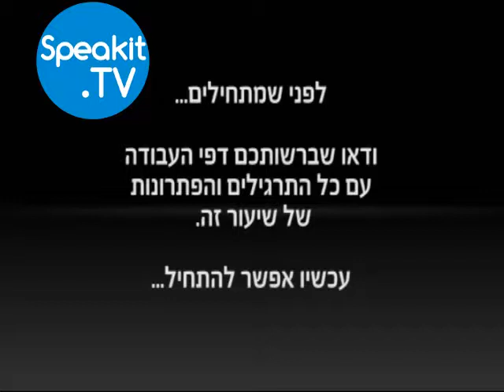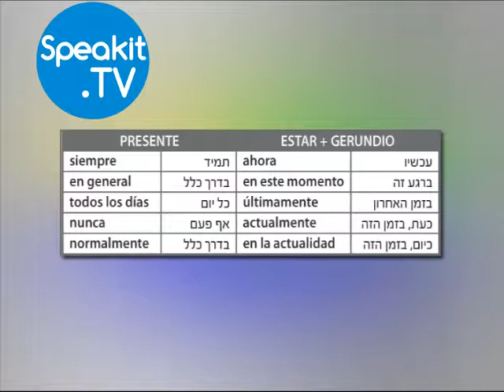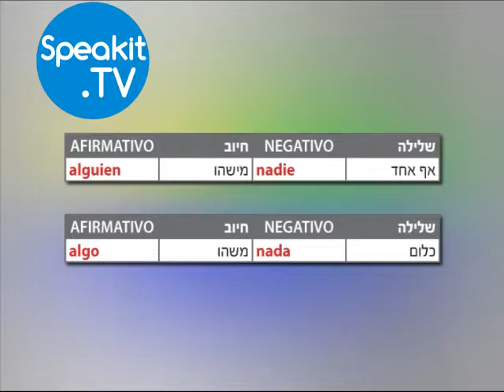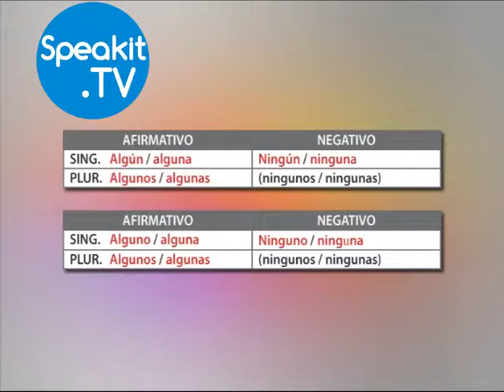ספרדית ללימוד עצמי - מתקדמים | שיעור 1 | Speakit.tv (1000215)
ספרדית למתקדמים -  קורס ללימוד עצמי

תודה שאתם מצטרפים אלינו לקורס זה ללימוד השפה הספרדית!
קורס ללימוד עצמי המיועד לבעלי ידע בסיסי טוב או למסיימי הקורס ספרדית למתחילים , ומטרתו המשך הרחבה ושיפור של אוצר המילים, ניהול השיחה וחיזוק היסודות הדקדוקיים בספרדית.
שילוב של קריאה ועבודה עם ספר לימוד (בפורמט PDF) ותרגול מעשי עם סרטי הווידאו.
הקורס כולל 14 שיעורים - כ-2.5 שעות וידיאו של שיחות, אוצר מילים, תרגילי הבנה, דיבור ומבטא - ההופכים את חוויית הלימוד לפעילה ומעשירה.
מידע שימושי ומעניין על אודות מנהגים ותרבות בארצות דוברות ספרדית; הסברים מלאים בעברית בכל שלבי הלימוד.

מערך שיעורי הלימוד של הקורס:
הקדמה והסבר על הקורס
כללי הכתיב וההגייה

שיעור 1 LECCIÓN
חברים ותיקים amigos viejos Los
בשיעור זה נלמד:
- לדבר על פעולות שמתרחשות בזה הרגע
- להבחין בין פעולות שגרתיות לפעולות שקורות בזה הרגע
- לדבר על פעולות מתמשכות

שיעור 2 LECCIÓN
לא טוב להיות אדם לחוץ esté hombre el que bueno es No
tenso
בשיעור זה נלמד:
- לדבר על פעולות שהתרחשו בעבר הקרוב
- לספר חוויות

שיעור 3 LECCIÓN
הצלחה בעסקים exitosas Empresas
בשיעור זה נלמד:
- לדבר על ההיסטוריה של חברה
- להתייחס למישהו או למשהו מבלי לציין את שמם במפורש

שיעור 4 LECCIÓN
היו זמנים. !aquellos tiempos Qué¡
בשיעור זה נלמד:
- לדבר על השינויים בטכנולוגיה
- להשוות את העבר עם ההווה
- לדבר על הרגלים בעבר

שיעור 5 LECCIÓN
סיפורים ומעשיות Anécdotas
בשיעור זה נלמד:
- לספר באילו נסיבות הכרנו מישהו
- לספר אנקדוטות
- להגיב לאנקדוטות
- לתת סיבה

שיעור 6 LECCIÓN
פשעים ותקלות percances y Crímenes
בשיעור זה נלמד:
- לספר על מעשים שאירעו בעבר
- לספר על תקלות
- לקשר בין שתי פעולות שהתרחשו בעבר

שיעור 7 LECCIÓN
אהבה זה כואב amores de Mal
בשיעור זה נלמד:
- לתת עצות
- לדבר בנימוס
- לשער השערות

שיעור 8 LECCIÓN
חינוך העתיד futuro del educación La
בשיעור זה נלמד:
- לדבר על פעולות עתידיות
- לנסח השערות לגבי ההווה
- לבטא תנאי

שיעור 9 LECCIÓN
לחיות כדי לאכול comer para Vivir
בשיעור זה נלמד:
- לתת עצות
- לתת הוראות
- לנסח ולהבין מתכון בישול

שיעור 10 LECCIÓN
יש מכתב בשבילי? ?mí para carta Hay¿
בשיעור זה נלמד:
- לאחל איחולים
- לכתוב מכתב

שיעור 11 LECCIÓN
אין כמו בבית hogar dulce, Hogar
בשיעור זה נלמד:
- לתאר מה אנחנו מחפשים
- לתאר חפצים

שיעור 12 LECCIÓN
כלב שנובח. . ladra que Perro
בשיעור זה נלמד:
- לבטא רגשות כלפי אנשים או חפצים
- להביע דעה

שיעור 13 LECCIÓN
נשמור על סביבתנו ambiente medio el Cuidemos
בשיעור זה נלמד:
- לשער השערות לגבי ההווה
- לערוך השוואות

שיעור 14 LECCIÓN
מה למדנו? ?aprendido hemos Qué¿
שיעור סיכום.

שיעורים המוגדרים כ"פרטיים" בערוץ יוטיוב ניתנים לצפייה רק באתר Speakit.tv.

אנשים רבים בחרו בשיטת הלמידה Speakit.tv כשיטה האהובה עליהם לדעת את היסודות בכל שפה חדשה.
עכשיו זאת גם ההזדמנות שלכם!

שיהיה לכם לימוד מהנה והנאה רבה מהשפה הספרדית!